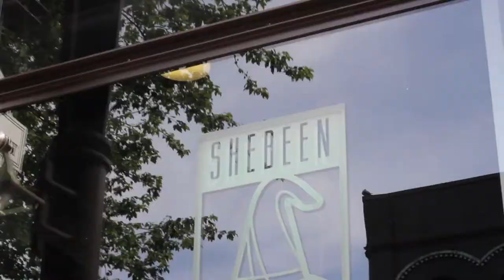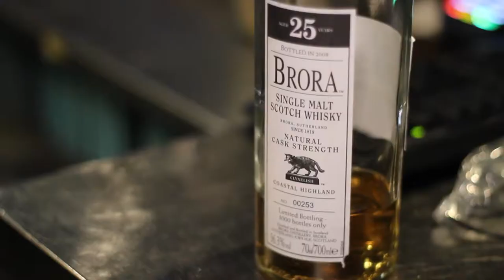The Shebeen Whiskey House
The Shebeen Whiskey House is located at the back of the Irish Heather, but just because it's tucked away out of sight does not mean it should be considered an afterthought. With Randy running the show, you are guaranteed to be well taken care of, as he knows more about whiskey than most servers out there.